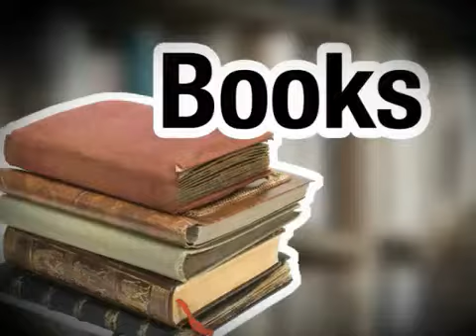AnyCollege.com: Southeast Community College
SCC is a two-year institution of higher education governed by an 11 member Board of Governors. The College's primary service area is comprised of 15 counties. The college operates on the quarter system and has campuses in Beatrice, Lincoln and Milford. SCC offers more than 50 Programs of Study, most technical in nature. Job placement is what makes SCC such a good choice. More than 90 percent of graduates continue to find employment or continue their education.

Accreditation
SCC is fully accredited by the North Central Association of Colleges and Schools.
North Central Association of Colleges and Schools Commission on Institutions of Higher Education

History

The College has been operating in its current structure since July 1, 1973, when a statewide community college system was implemented by the Legislature. However, the campus in Milford existed long before 1973. The first postsecondary technical institution, exclusively offering two-year postsecondary degrees in vocational/technical programs, was established by the Nebraska Unicameral in 1941 at Milford. Operated by the Nebraska Department of Education, the school was originally established to meet the occupational education needs of the entire state. In 1971, the Legislature passed a bill which combined junior colleges (Fairbury, established in 1941, in SCC's area), state vocational/technical colleges, and the area technical schools into one system of two-year institutions. The consolidation originally established eight technical community college areas. The number was reduced to six when Lincoln merged with Southeast in 1973. As conceived in 1971, Nebraska community college areas were to be governed locally by elected boards. Southeast derives its operating revenue from three major sources: local property taxes, state aid (a combination of sales and income tax funds apportioned by the Legislature), and tuition.